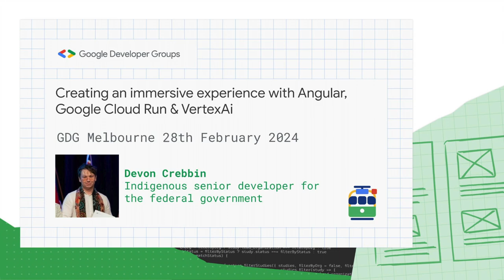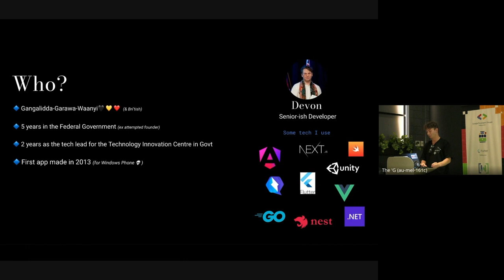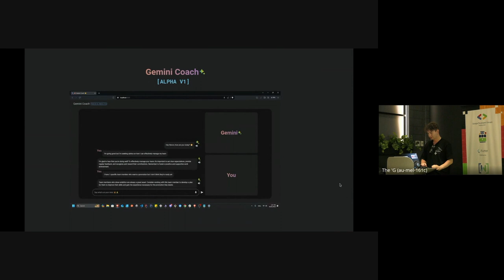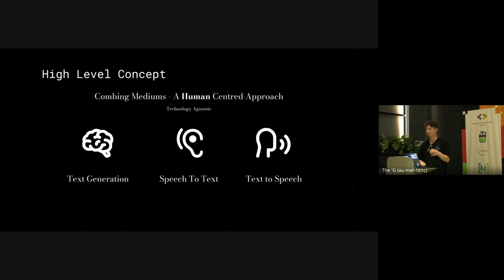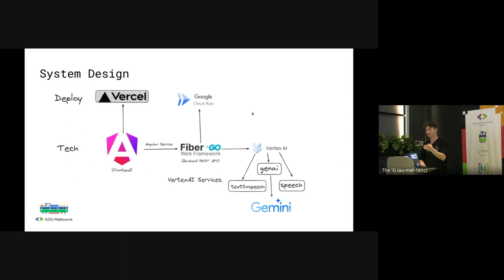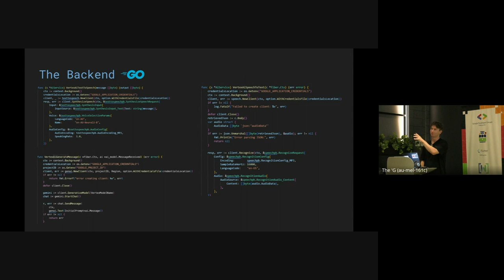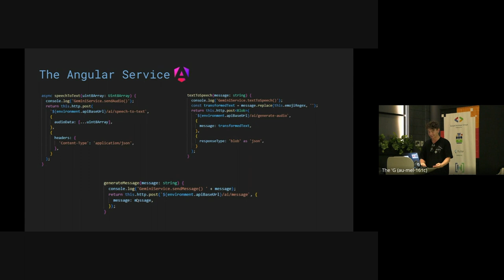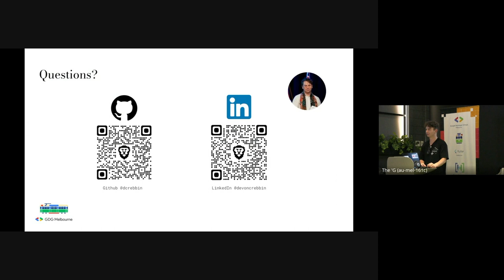Devon Crebbin - Creating an immersive experience with Angular, Google Cloud Run & VertexAi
Creating an immersive experience with Angular, Google Cloud Run & VertexAi by Devon Crebbin (Indigenous senior developer for the federal government)
Recorded at the Melbourne GDG February 2024 Meetup.